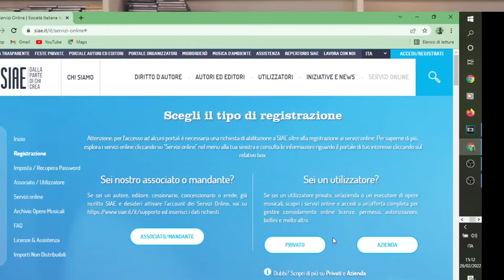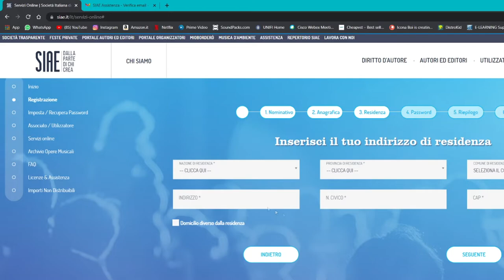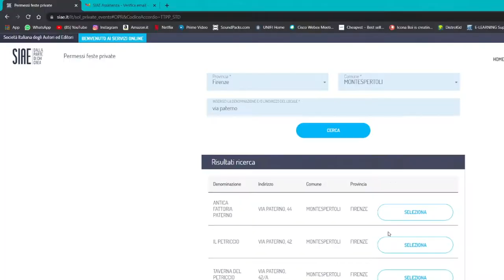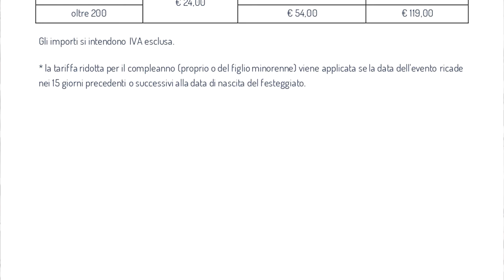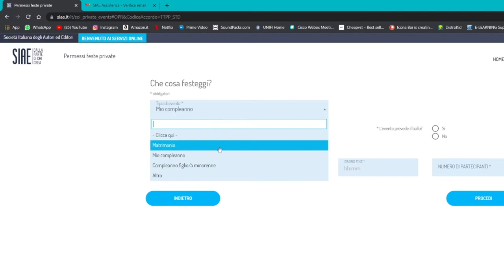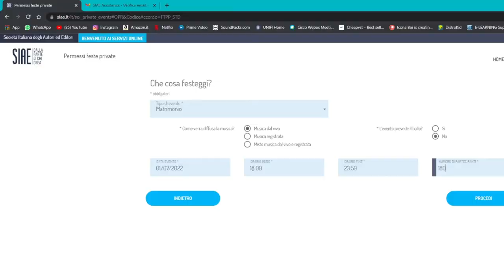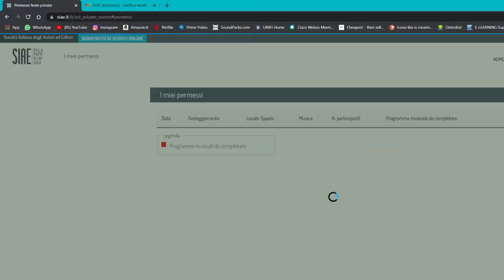Come fare il Permesso SIAE Feste Private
Il tutorial completo per fare il permesso per una festa privata registrandosi sul sito della SIAE.

Video Credits:

Image Credits:

Music
grab your copy now here:

Nuovi Video